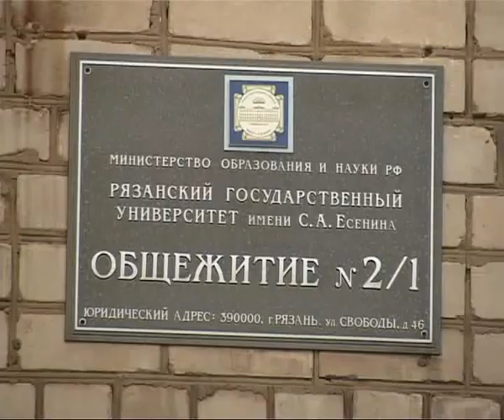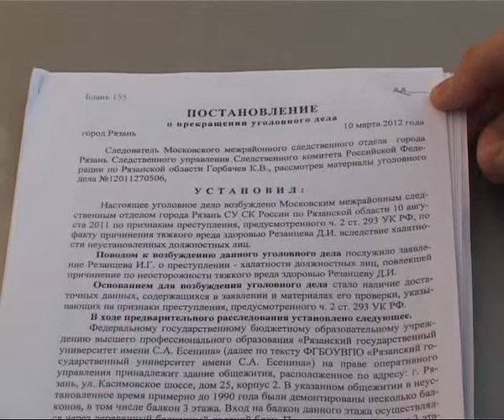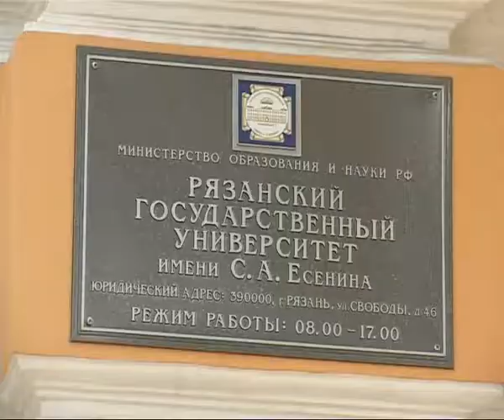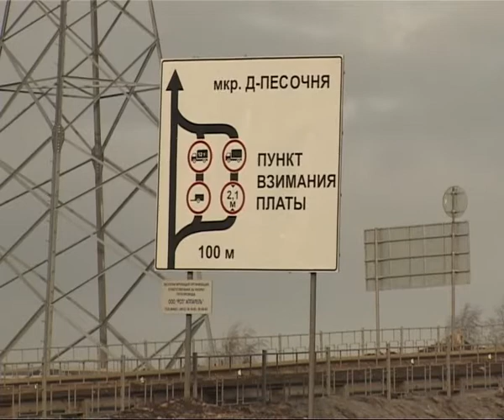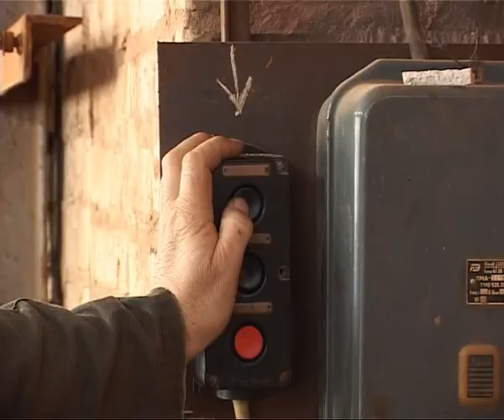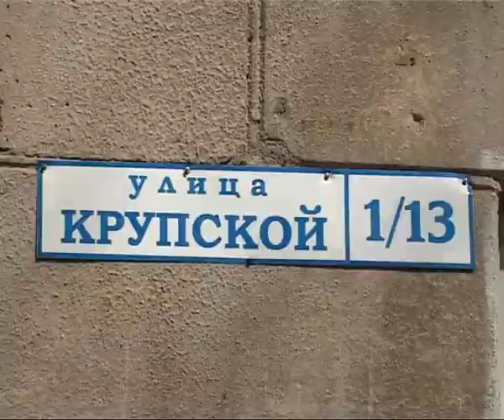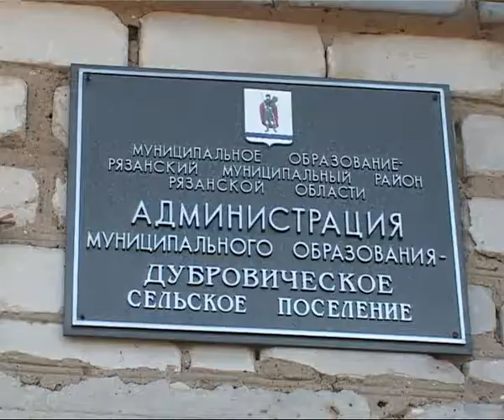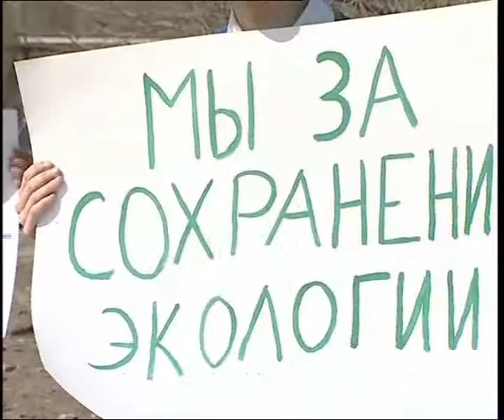Время Говорить 190413